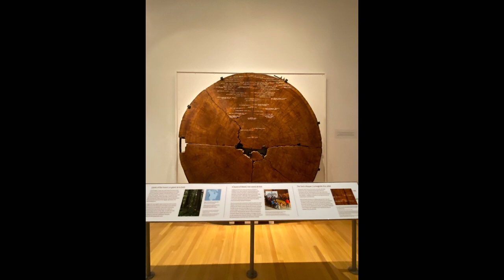Royal Ontario museum photos